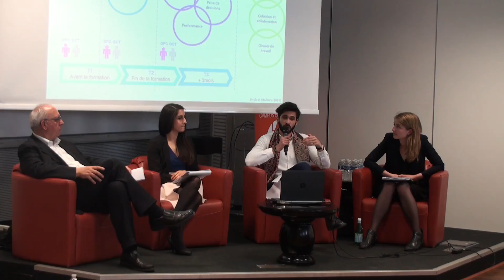[Workshop ESCE] J’aime mon workshop et… | Part 2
Organisé par Andrés Dávila - Responsable de la Spécialisation International People Management - en partenariat avec la Fondation ITG, et animé par Olivier Jacquemond et Martin Storme -enseignants-chercheurs - l’ESCE a organisé ce 21 avril le workshop « J’aime mon travail mais… » où universitaires et chefs d’entreprises et ont chacun exposé une réflexion sur l’avenir du travail en entreprise.

Plusieurs tables rondes se sont succédées, permettant aux étudiants de l’école d’avoir un aperçu global du monde professionnel.

L'ESCE, école supérieure de commerce à Paris et Lyon, vous propose une formation en école de commerce post bac ou en admission parallèle pour suivre une formation au commerce international, au marketing international, à la finance internationale, au supply chain management, à la création d'entreprise ou à l'audit conseil.